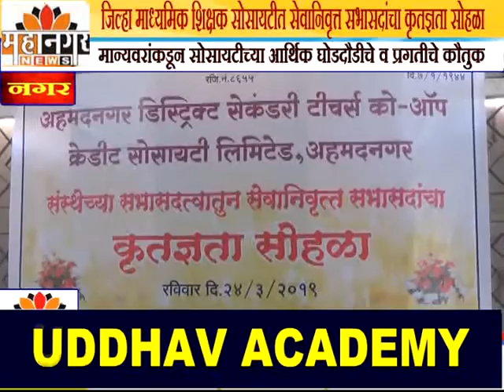महानगर न्यूज - माध्यमिक शिक्षक सोसायटीत सेवानिवृत्त सभासदांचा कृतज्ञता सोहळा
मान्यवरांकडून सोसायटीच्या आर्थिक घोडदौडीचे व प्रगतीचे कौतुक